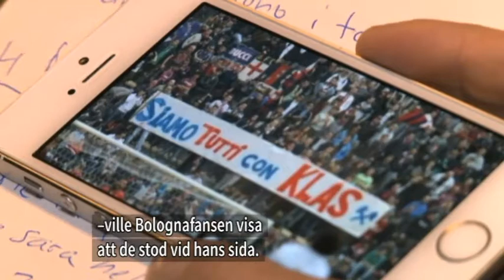Pagliuca minns Ingesson: "Då blev han förbannad" - TV4 Sport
TV4 Sport från 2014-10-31: Fotbollskanalen möter italienske legendaren Gianluca Pagliuca för att prata om Klas Ingesson.